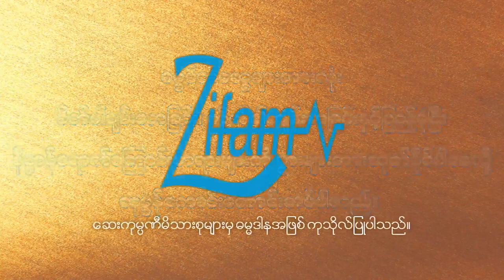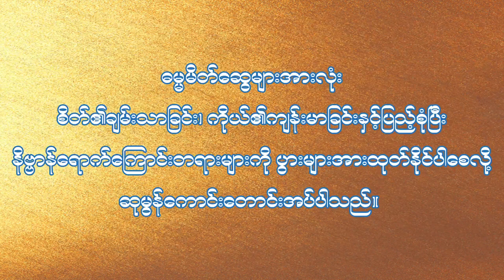🙏တတိယအကြိမ် Zifam မိသားစုနှစ်ဦးတရားအလှူ🙏